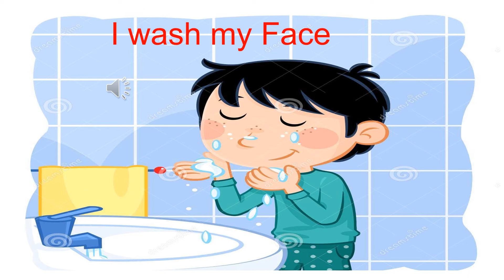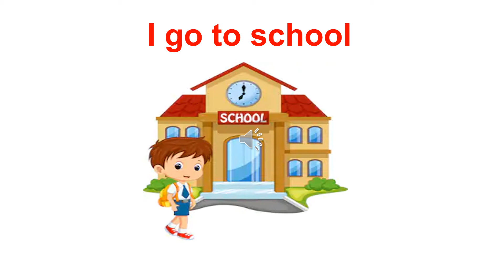Daily Routines by T. Nathaly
This is an audio lesson with practice about Daily Routines.